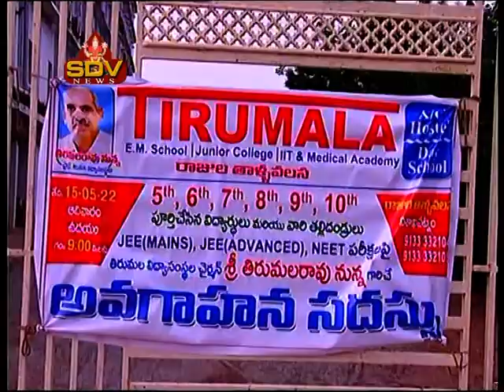TIRUMALA EDUCATIONAL INSTITUTIONS AWARENESS SEMINAR ON 15th May-2022 @ RAJULA THALLAVASA CAMPUS